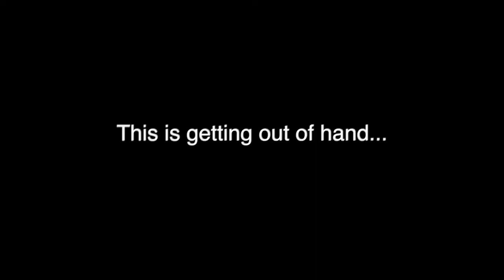WATCHING *HEATHERS* FOR THE FIRST TIME | ROBERT POYNTER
Hey guys, welcome back. I'm going to be watching a movie a day in lockdown and decided to take you along with me! Please suggest any movies or shows to watch in the comments. Hope you guys enjoy! Don't forget to:

Heathers is a 1989 American black comedy teen film[6] written by Daniel Waters and directed by Michael Lehmann, in both of their respective film debuts. It stars Winona Ryder, Christian Slater, Shannen Doherty, Lisanne Falk, Kim Walker, and Penelope Milford. The film portrays four teenage girls — three of whom are named Heather — in a clique at an Ohio high school, one of whose lives is disrupted by the arrival of a misanthrope intent on murdering the popular students and staging their deaths as suicides.
- Wikipedia

A fair dealing with a literary, dramatic, musical or artistic work, or with an adaptation of a literary, dramatic or musical work, does not constitute an infringement of the copyright in the work if it is for the purpose of criticism or review, whether of that work or of another work, and a sufficient acknowledgement of the work is made.